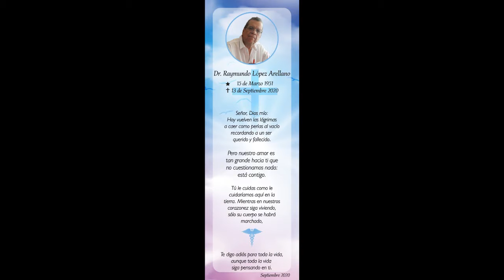PAPITO 1 MES